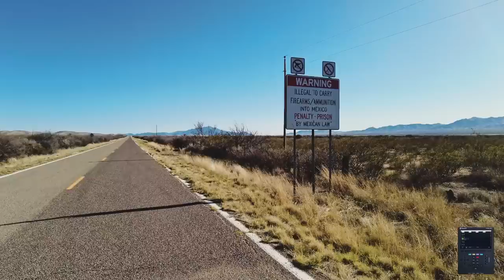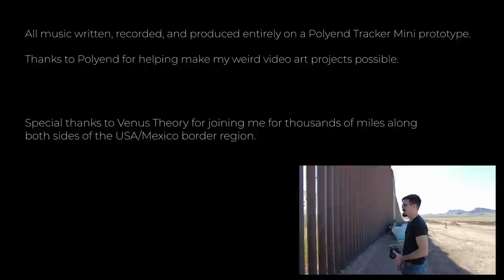The Ambiguous Line [music via Polyend Tracker Mini]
Something different. I spent weeks exploring the surreal atmosphere along the USA/Mexico border region and making music along the way on a @PolyendTracker Mini prototype. @VenusTheory came along for much of the ride, keep an eye out for his video!